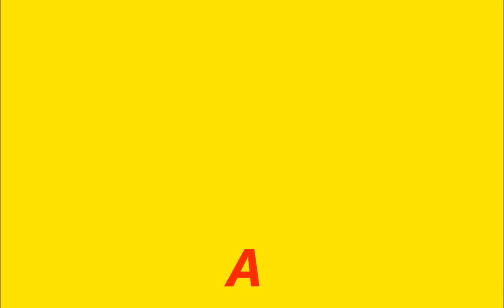Zombies Everywhere, High School of The Dead, AMV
An Amv using clips from "High School of The Dead", and music by "Karate High School".